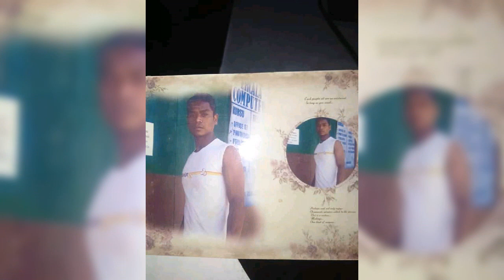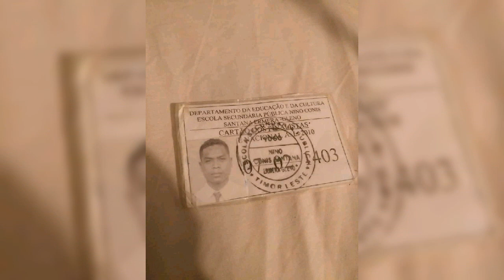Lord help me believe in what I could be and all that I am.